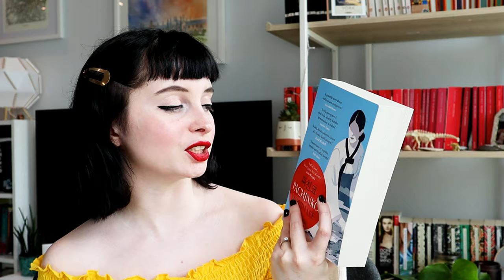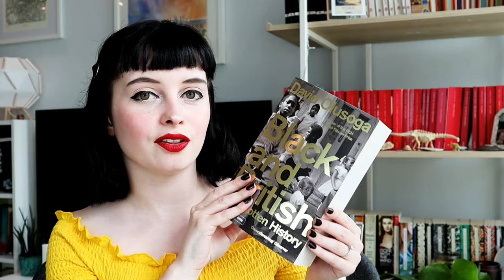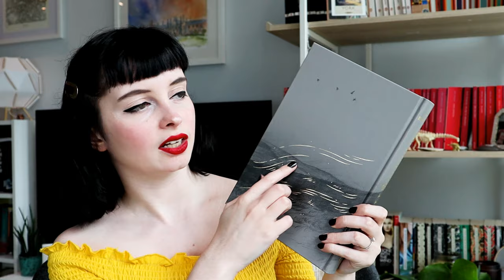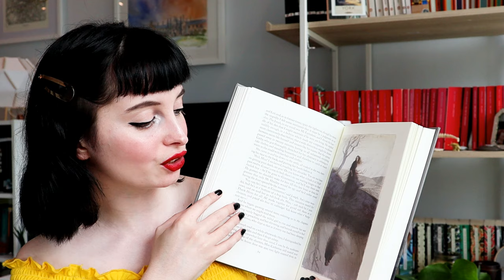Lockdown Book Haul 📚 Scandalous classics, George Eliot & A Little Life | Claire Fenby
A book haul of everything I bought / was given during lockdown! Featuring 18th Century porn, The Mill on the Floss & A Little Life. Watch to the end for a very Claire blooper! 🖤

Emma Angeline: @sarcastic_fish

Books mentioned:
Cecilia
Moll Flanders
Fanny Hill
Roxana
On Friendship
Parallel Lives
The Mill on the Floss
A Little Life
Pachinko
Natives
Black and British
Wuthering Heights

✨ Follow me - @Claire_Fenby on social media ✨